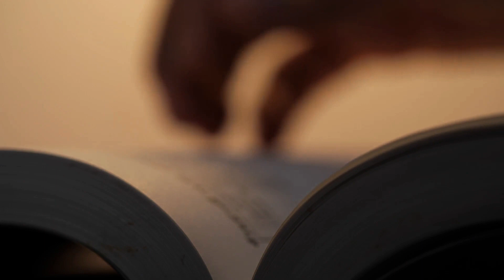Quiet by Susan Cain (R.U.M Review): Harnessing the Power of Introverts in a Noisy World || Skillweed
🌟 **Unlock the Power of Introversion!** 🌟 In this compelling R.U.M review of Susan Cain's game-changing book "Quiet," we dive deep into the transformative ideas and insights that reveal how introverts can thrive in our extroverted world. 🌍💭 Learn how understanding the unique strengths of introverts can lead to increased creativity, leadership, and innovation. Whether you identify as an introvert, extrovert, or somewhere in between, this video will challenge your perspective and inspire you! Don’t miss out!

The book fo the week is Quiet: The Power of Introverts in a World That Can't Stop Talking by Susan Cain. Here is summary and video. Remember One idea can change your story.

Key Points:
✅ Introverts have valuable strengths often overshadowed in extroverted societies.
✅ Society's bias towards extroversion overlooks the valuable contributions of introverts.
✅ Quiet individuals excel in deep thinking, creativity, and problem-solving.
✅ Appreciating introversion fosters inclusivity and effectiveness in workplaces and communities.
✅ Solitude and reflection are vital for personal growth and well-being.

Actionable Points:
✅ Reflect on personal introverted strengths and their application in daily life.
✅ Research successful introverted figures for inspiration and emulate their habits.
✅ Engage in activities fostering deep thinking and creativity.
✅ Set boundaries for solitude to recharge and maintain well-being.
✅ Advocate for inclusivity of introverted qualities in various settings.